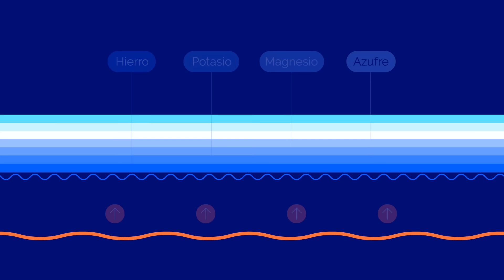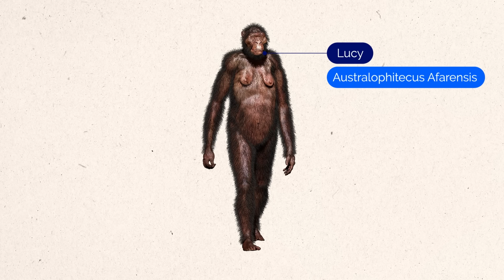Dallol, donde la vida es imposible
Etiopía es uno de los países africanos que más historias tiene para ofrecernos. Y la del volcán de Dallol es muy especial. Una combinación de colores única en medio de un desierto con las temperaturas más extremas. Y lo que es más increíble aún: cómo es que hay gente que elige vivir allí.